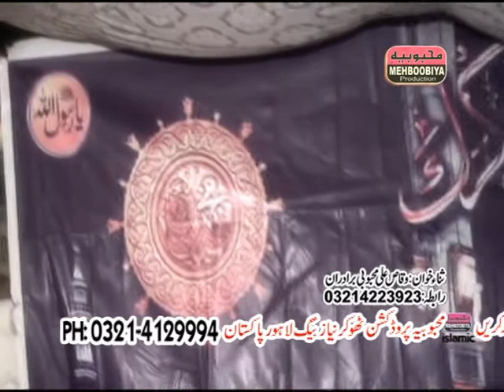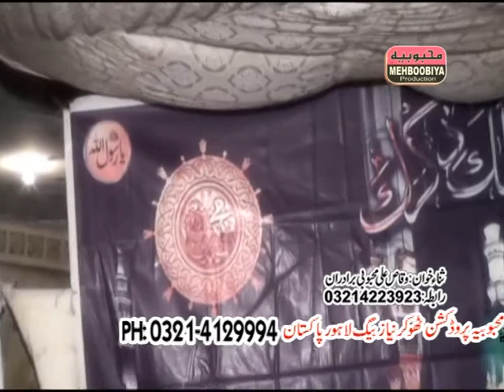Aqa Diya Mehfilaan Saajan Wale Change Ne By (Waqas Ali Mehboobi Brotharaan)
TITLE :Aqa Diyan Mehfilaan Sajan Wale
VOICE : Waqas Ali Mehboobi Brotharaan
LABEL : Mehboobiya Production Islamic